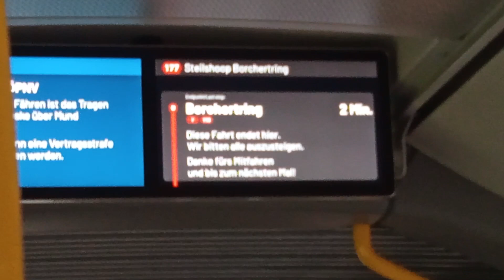Mitfahrt im Mercedes Benz e Citaro Gelenkbus auf der 177 von Erich Ziegel Ring nach Borchertring